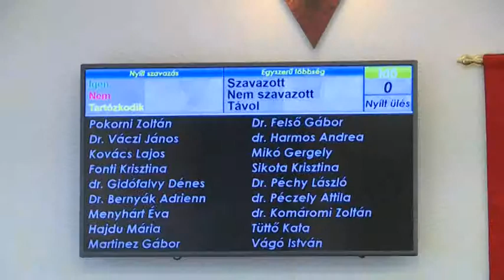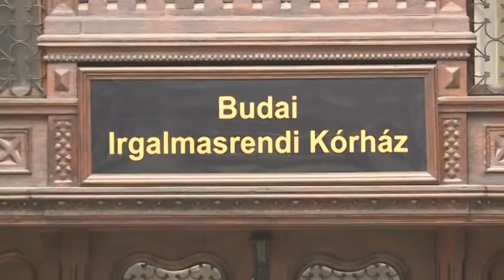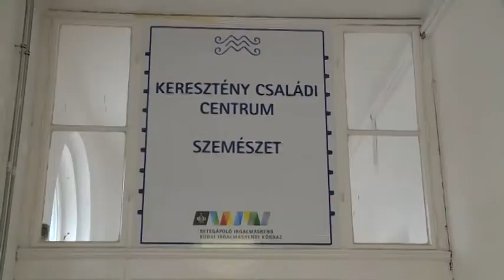Hírek 2018. február 19.